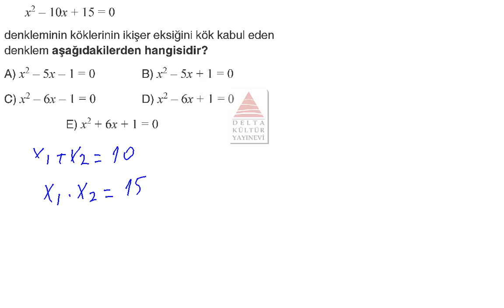HızlıSınav Soru Çözüm Videosu (Soru Kodu:10983)